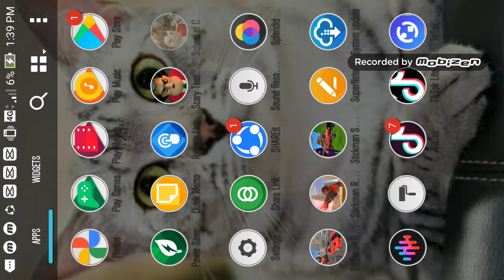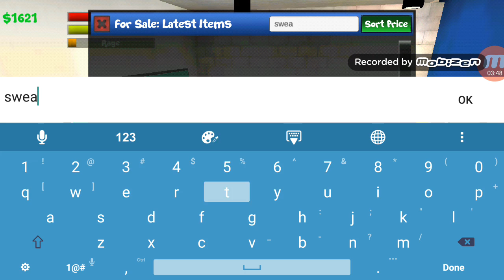Lets Shop On School Of chaos